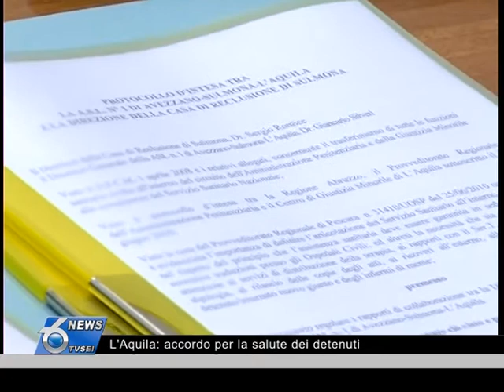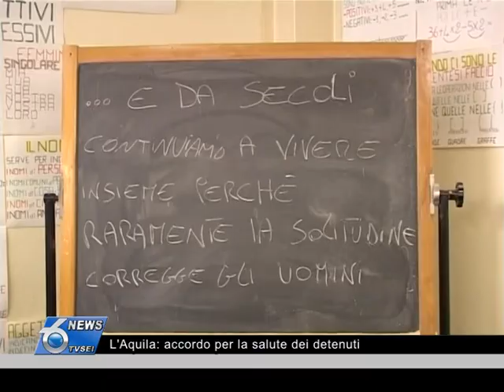L'Aquila: accordo per la salute dei detenuti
Un importante protocollo d'intesa è stato firmato tra La ASL di Avezzano-Sulmona-L'Aquila e la Casa Circondariale del capoluogo, un protocollo di collaborazione tra i due enti che vuole garantire la tutela e il recupero sociale dei detenuti.